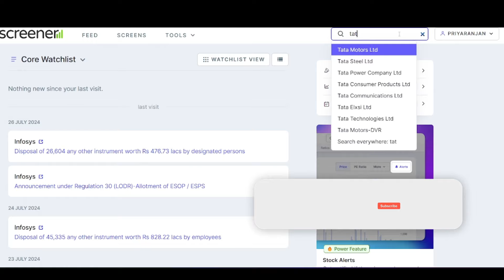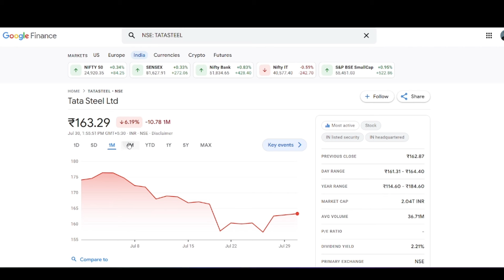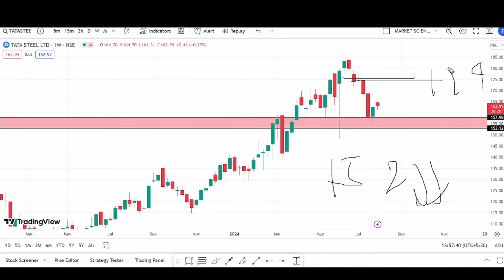tata steel share latest news | tata steel news today | hold or sell | tata steel target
Topics Covered -
multibagger shares
multibagger share
multibagger stocks
multibagger stocks
multibagger stocks 2023 india
multibagger shares